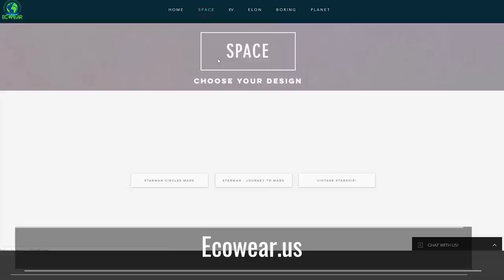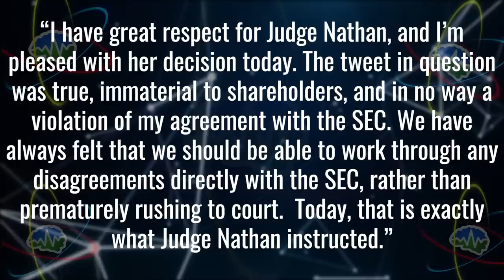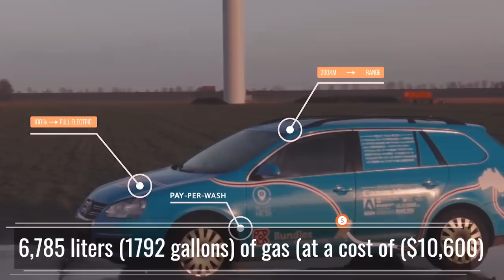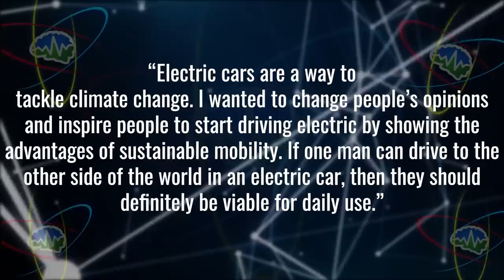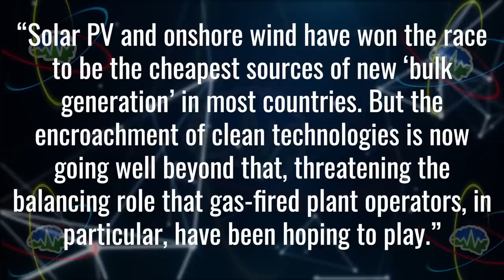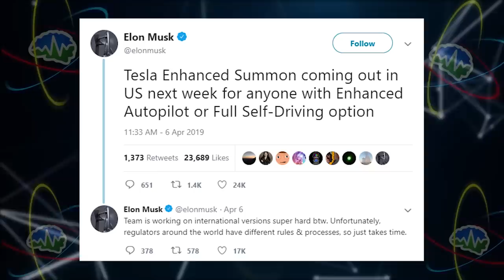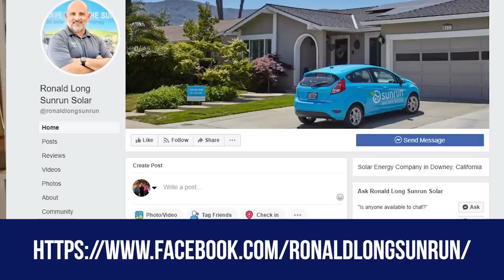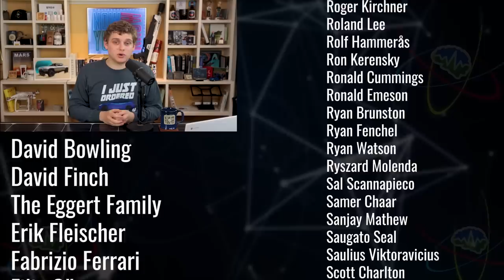Tesla Time News - Tesla Adds CCS Adapter!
Welcome back for episode 135 of Tesla Time News! We have some pledge rewards you may be interested in, so go check that out. Now You Know!

Timestamps:
Tesla CCS Adapter - 1:04
Charging a Model 3 in Europe - 3:37
Increased power and performance for M3 - 5:31
Judge Nathan's Ruling - 6:46
More efficient motors for Mode S&X - 9:27
Welcome to the Largest Battery Charging Park in Europe! - 12:35
Curtis unveils Zeus - 14:50
Wiebe Wakker’s EV World Journey - 17:08
FCA Pooling with Tesla to avoid Fines - 19:59
LIGHTNING ROUND - 22:52

Links:
Tesla CCS Adapter

Welcome to the Largest Battery Charging Park in Europe